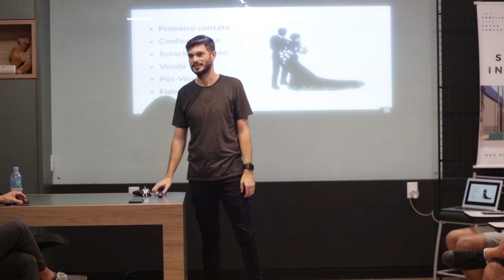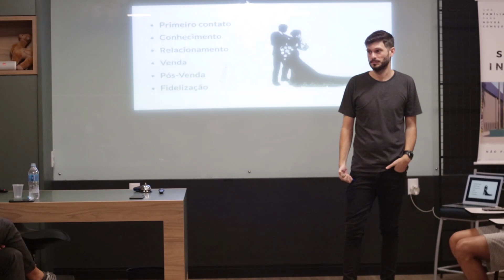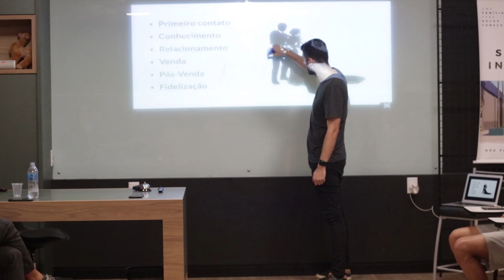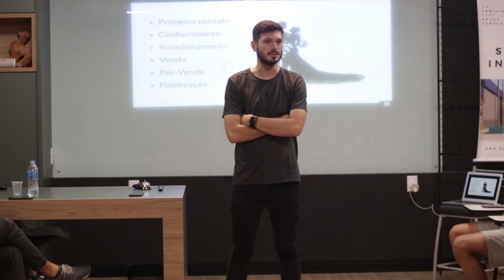É ISSO QUE VOCÊ PRECISA FAZER PRA GANHAR 4X MAIS